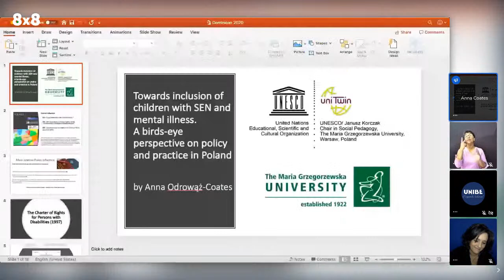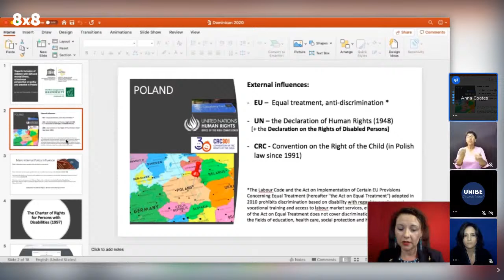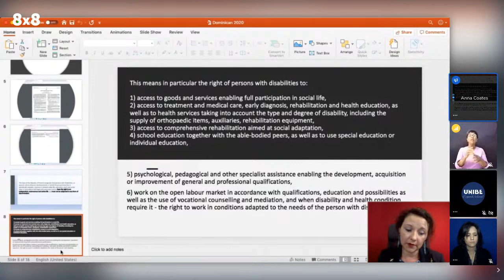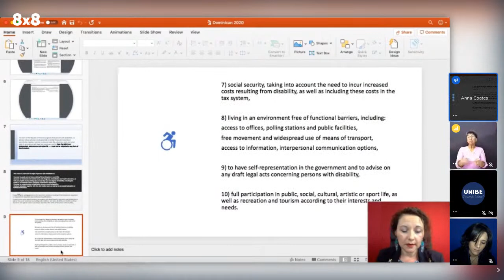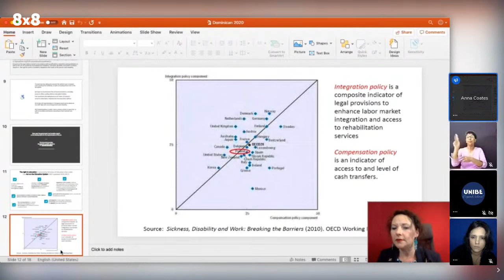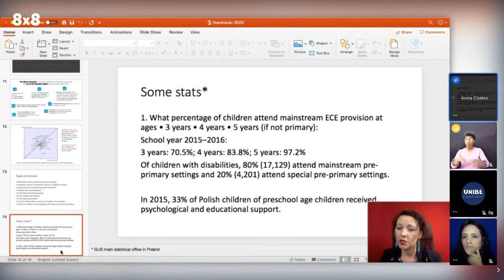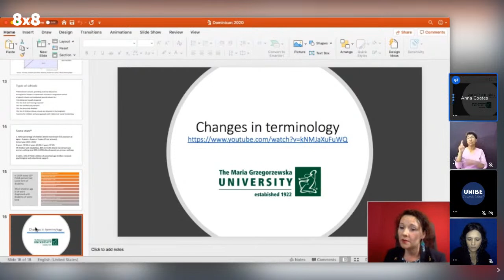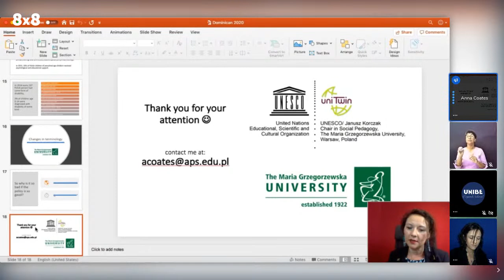Semana de la Inclusion - UNIBE 2020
Tema: "Towards inclusion of children with SEN and mental illness. A birds-eye perspective on policy and practice in Poland".

Semana de la inclusion UNIBE

Recursos adicionales

Entrevista con una psicóloga y terapeuta de niños, niñas y adolescentes con problemas de salud mental